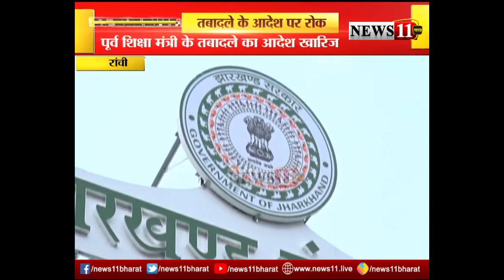झारखंड हाईकोर्ट ने पूर्व शिक्षा मंत्री के तबादले के आदेश को किया खारिज